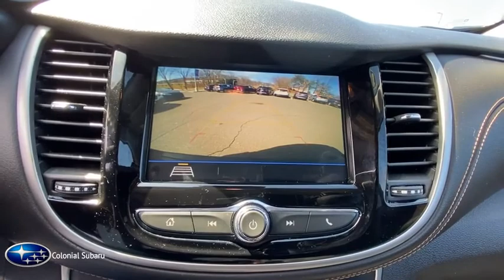2018 Chevrolet Trax Danbury, Brookfield, Ridgefield, New Milford, New Fairfield, CT P3315A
Black Used 2018 Chevrolet Trax available in Danbury, Connecticut at Colonial Subaru. Servicing the Brookfield, Ridgefield, New Milford, New Fairfield, CT area.

Colonial Subaru
89 Newtown Rd

CARFAX One-Owner. Clean CARFAX. Black 2018 Chevrolet Trax LS AWD 6-Speed Automatic ECOTEC 1.4L I4 SMPI DOHC Turbocharged VVT All-Wheel Drive Chassis, Preferred Equipment Group 1LS./br/brRecent Arrival! 24/30 City/Highway MPG/br/brAwards:/br  * 2018 KBB.com 10 Most Awarded Brands/brOur customers tell us our Pre-Owned Vehicles are nicest, cleanest, best deals around! Stop in and see for yourself! Experience the Colonial Difference! You will be glad you did! Price excludes taxes, fees, and dealer conveyance fee of $499. See dealer for details.
Power Steering,Power Windows,Power Locks,Power Mirrors,Clock,Tilt Steering Wheel,Telescoping Steering Wheel,Steering Wheel Radio Controls,Passenger Airbag,Side Airbags,Keyless Entry,ABS Brakes,Traction Control,Dynamic Stability,Intermittent Wipers,Rear Defogger